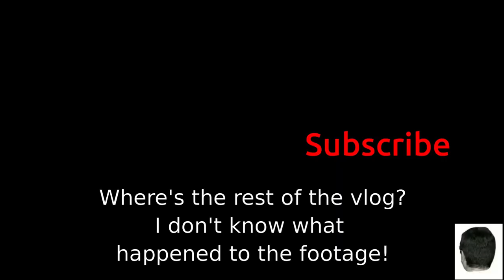The Vlog Where Not Much of Anything Happens!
No crashes. No exciting news. It was a nice day out, though, and the prototype of my open source Falcon 5" freestyle frame is flying just fine.

I made a lot of little changes to the frame since recording this video, so maybe I can vlog about that over the weekend!